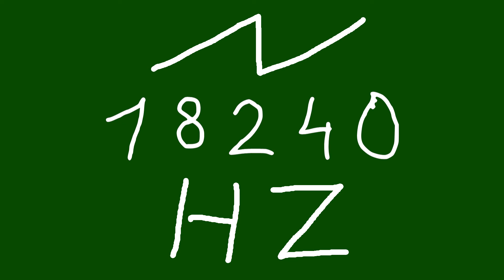18240 hz saw